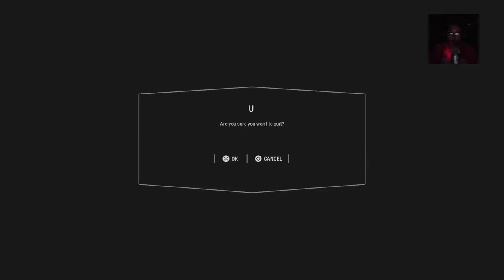Battlefront 2 || PlayStation Live|| Anakin, No!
Your destination for reviews on all things Star Wars coming from a Star Wars fan. I will review Movies, TV, Books, Toys, Games, Collectibles, and anything else Star Wars I can get my hands on.

Like always, We appreciate the love and support.

Top Donors of this Channel in 2020:
ThickMan_863 - $10
DarthRednek- $10
This Zombie Bites Everything- $0.99
BlackPKMNTrainer- $2
Skellysharpz55- $1.99
Pixelated Nightmares- $3.49
Old School Savage- $5
Ronmower- $5
BlackPKMNTrainer- $5
Jacknife Finnegan- $2
Jed Aye Singh- $3.98
Artoo- $1.00
nightmouse123- $12.94